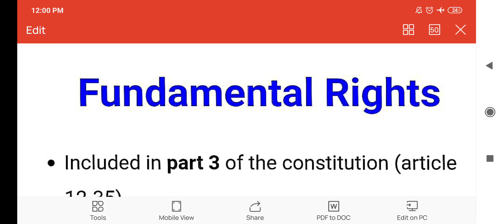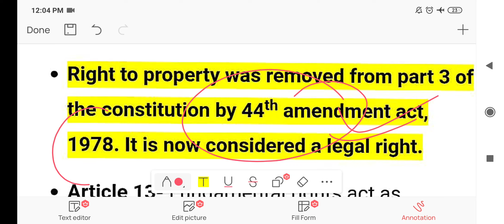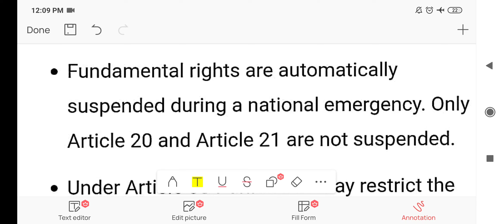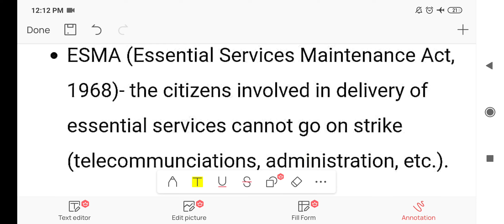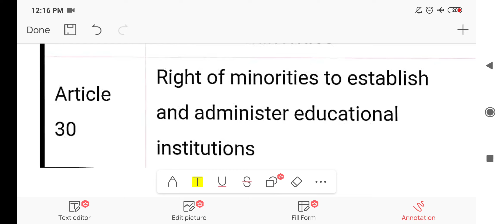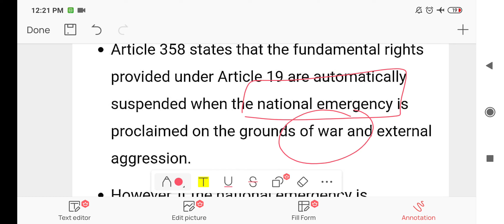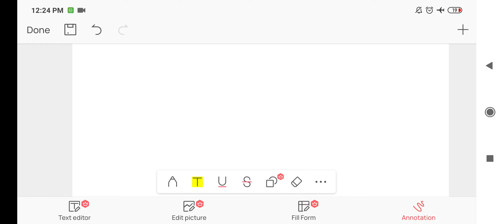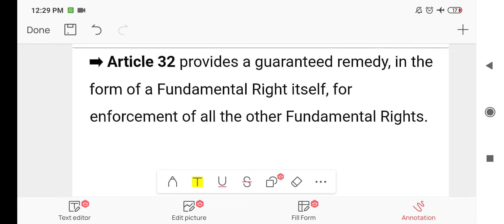Fundamental rights quick revision || General Studies || JKSSB || JKPSC || UPSC